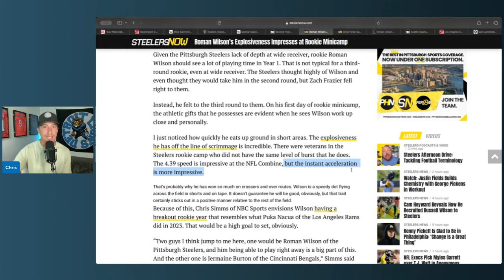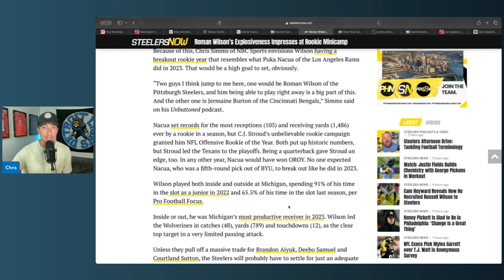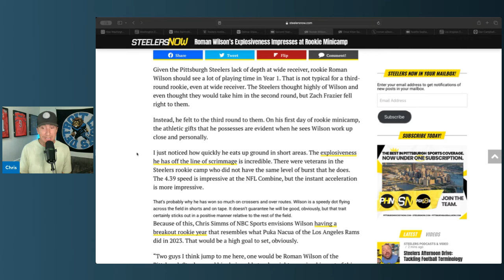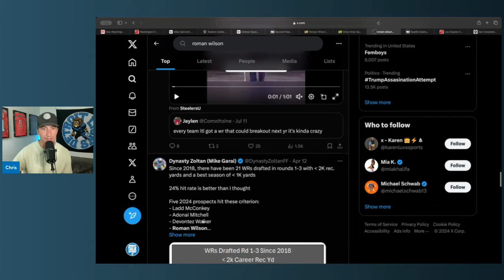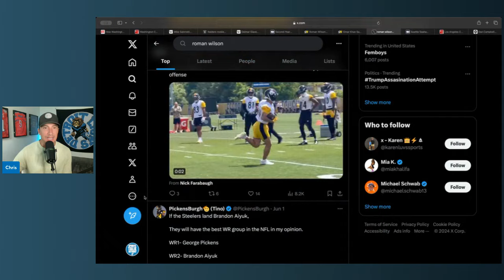Pittsburgh Steelers Coaches Are BLOWN AWAY By Underrated Rookie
NFL
NFL NEWS